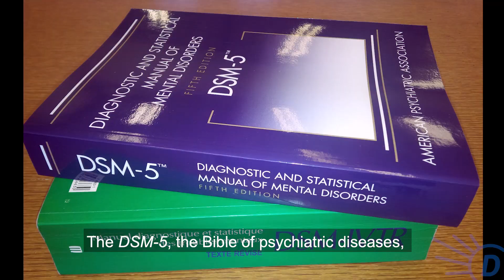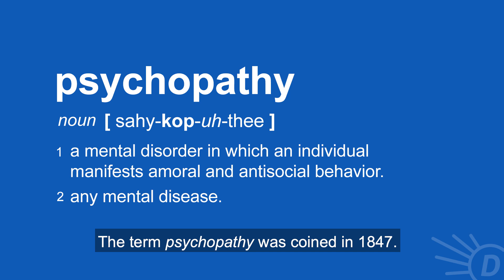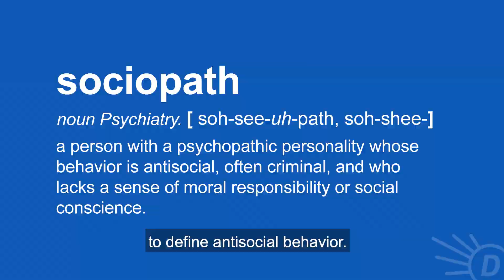Psychopath vs. Sociopath: Is There A Difference?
Despite all the confusion around the terms psychopath and sociopath, is there actually a difference? We're breaking down the history of these popular terms to get to the bottom of this word mystery.